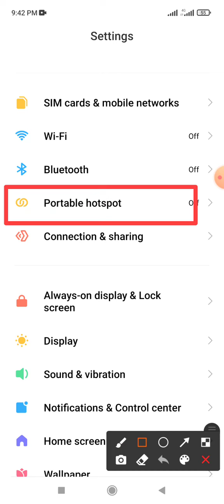How to setting hotspots 68.5 MB one time data limit on Redmi note 10 and Android Phone